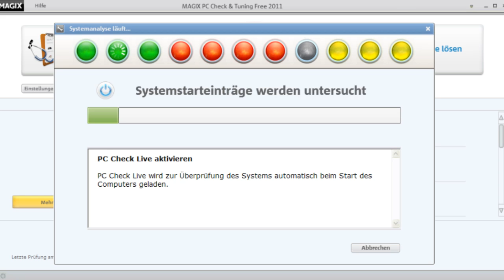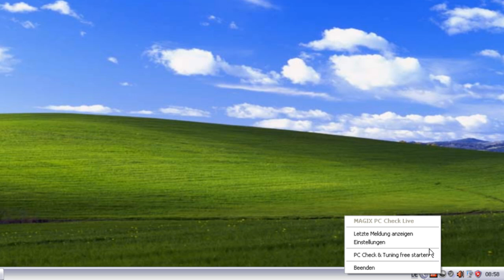Tutorial: MAGIX PC Check & Tuning FREE (Version 2011) - Den PC schneller machen kostenlos (DE)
Ein kurzes Tutorial mit dem Titel "Den PC schneller machen" passend zum neuen kostenlosen MAGIX PC Check & Tuning Free (Version 2011).